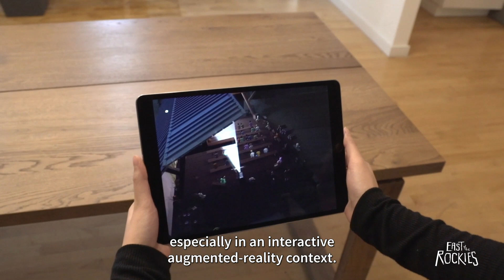⏸️ NFB Pause ⏸️ | East of the Rockies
A story by Joy Kogawa and Jam3.

Together they pause to show us East of the Rockies, an augmented-reality narrative set in the Slocan Japanese internment camp of WWII and told from the perspective of a 17-year-old girl.